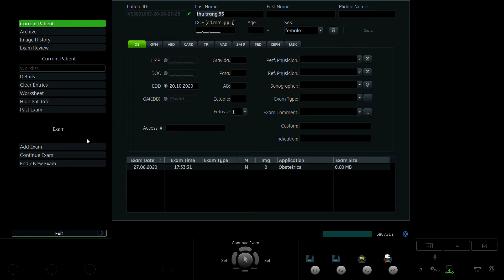ĐOÀN THU TRANG